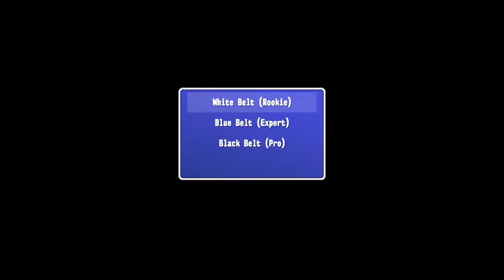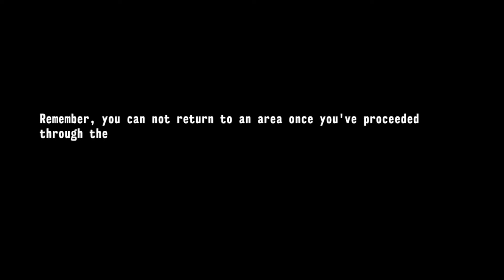Let's Play Astralojia: Episode 1: Part 1 - Jammin Tunes!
This has been quite an experience so far! I think once I level up and figure out where to go, I'm all set! :3